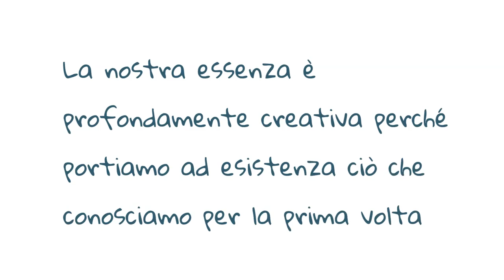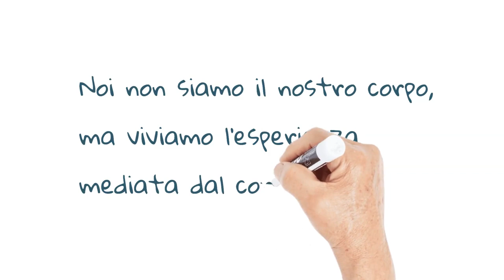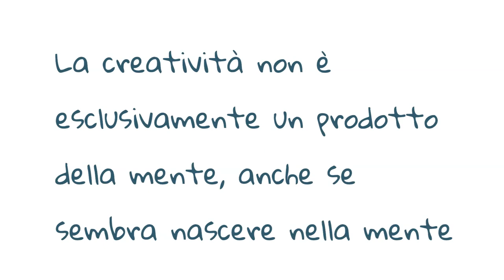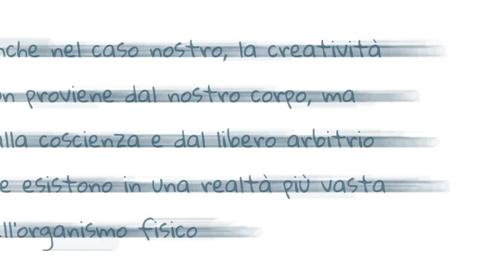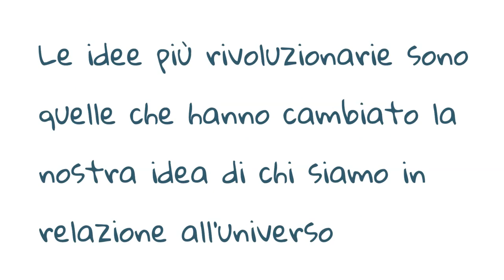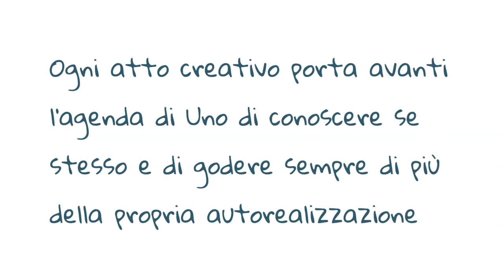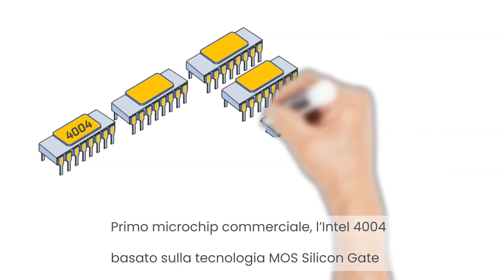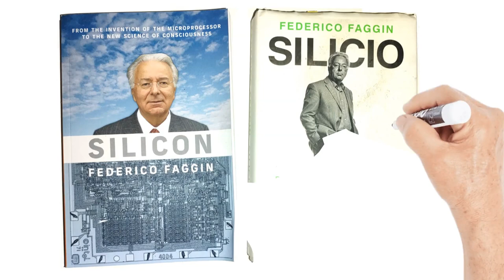Un Decalogo per la Creatività di Federico Faggin (completo)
Questo video è presentato dallo SciFabLab di Trieste e comprende:

  #1 Siamo enti coscienti e creativi
  #2 La conoscenza di sé è un processo cooperativo e creativo
  #3 La vita è inerentemente creativa
  #4 La creatività si manifesta come ispirazione
  #5 L'ispirazione dev’essere espressa simbolicamente per essere condivisa
  #6 La creatività è nella mente, nelle emozioni e nelle azioni coraggiose
  #7 Un computer non ha vera creatività
  #8 Il progresso umano dipende dalla creatività
  #9 La creatività va coltivata e incoraggiata
  #10 La creatività ci riempie di soddisfazione
  piu' una breve Biodata di Federico Faggin

Federico Faggin: fisico, inventore, imprenditore e autore italiano naturalizzato statunitense. Progettista del primo microchip commerciale, l’Intel 4004, basato sulla tecnologia MOS Silicon Gate da lui stesso ideata e realizzata nel 1968. Nel 1974 fondò l'azienda Zilog e dette vita al famoso microprocessore Z80. Ha ricevuto moltissime premiazioni, onorificenze e riconoscimenti. Nel 2019 ha pubblicato la sua autobiografia intitolata "SILICIO: Dall’invenzione del microprocessore alla nuova scienza della consapevolezza".